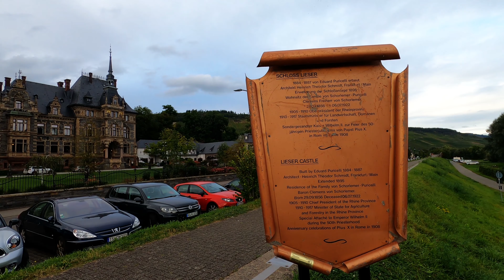SCHLOSS LIESER - Luxus Hotel (5 Sterne)an der Mosel inkl. Appartment 500 Tour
Werbung (unbezahlt)